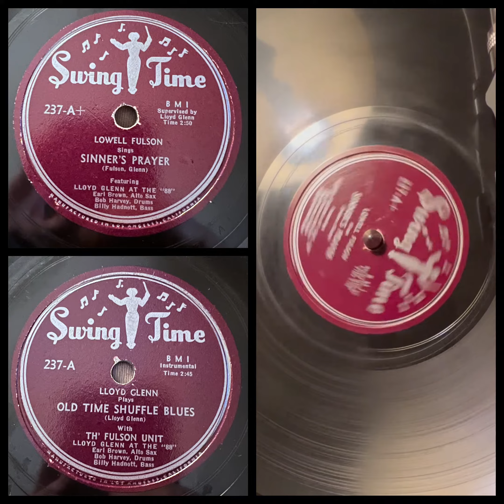LOWELL FULSON Featuring Lloyd Glenn At The “88”: Sinner’s Prayer (Swing Time Records 237, 1951)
LOWELL FULSON Featuring Lloyd Glenn At The “88”: Sinner’s Prayer (Swing Time Records 237, 10” 78RPM, 1951)

Lowell Fulson guitar, vocals; Lloyd Glenn piano; Earl Brown alto sax; Billy Hadnott bass; Bob Harvey drums.

I wonder if these all came from the same session?

Repeating from the earlier post: of note, Billy Hadnott, spent the Winter and Spring of 1946, as part of the rhythm section on the Jazz At The Philharmonic tour backing Charlie Parker, Dizzy Gillespie, Al Killian, Lester Young and Charlie Ventura, also also spent time with Coleman Hawkins, Louis Jordan and Red Norvo. Lloyd Glenn did dates with Kid Try, Arnett Cobb, Tiny Grimes and Eddie “Cleanhead” Vinson. Altoist Earl Brown was in the Ray Charles orchestra, as well as having recorded with the likes of Sarah Vaughan.